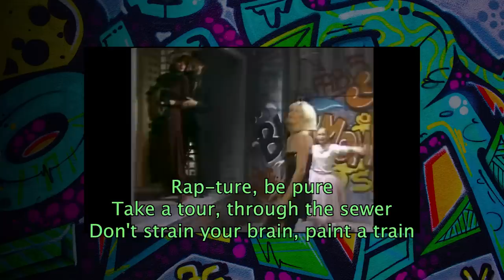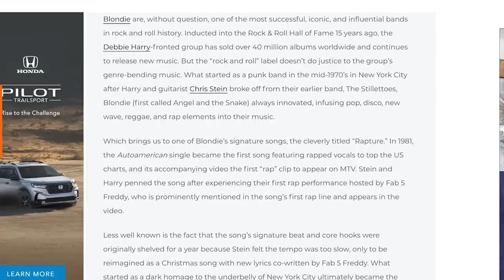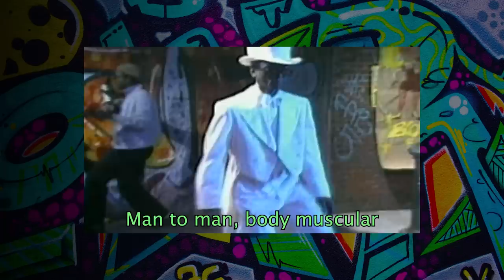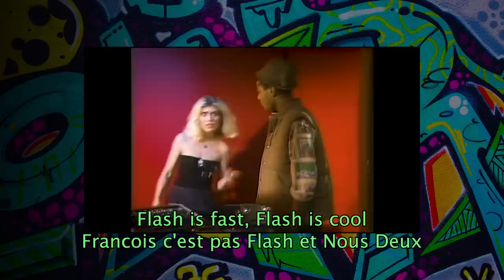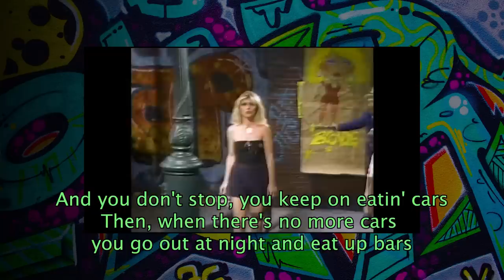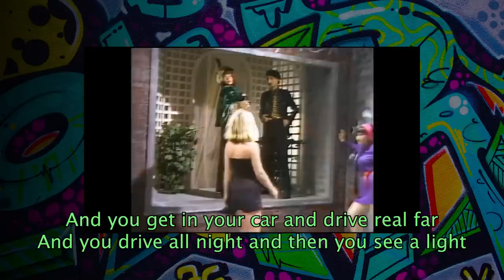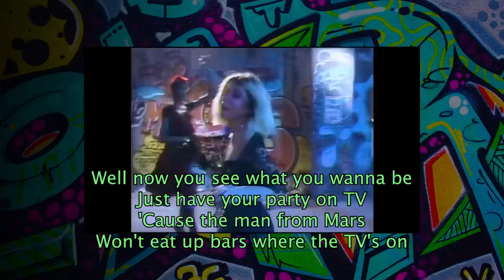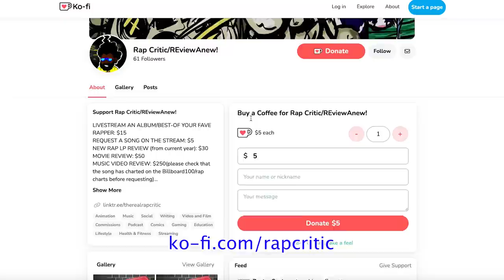RC Reviews: Rapture - Blondie (the ORIGINAL Worst White Rapper... that HipHop loved)